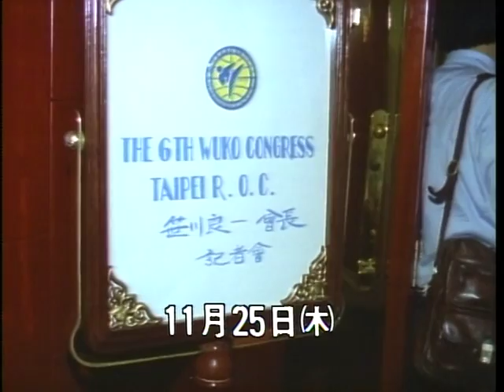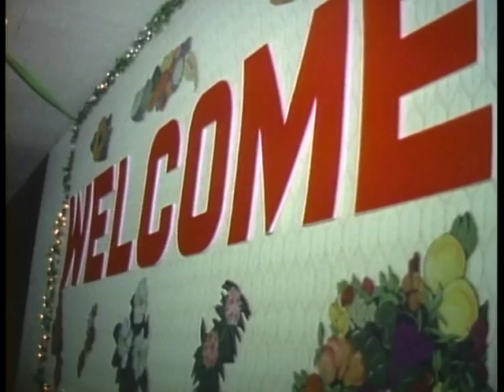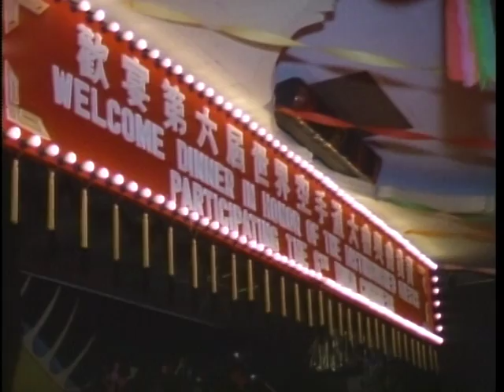【笹川良一】台湾訪問（１）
第6回　世界空手道連合会総会。中華民国国民党本部訪問。